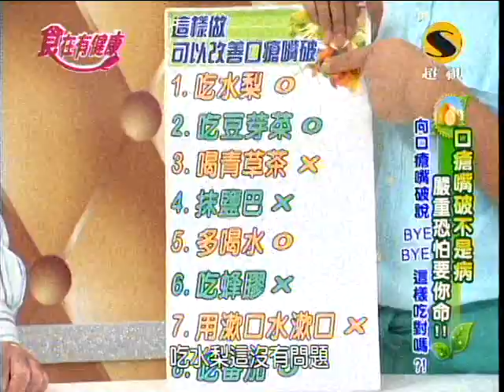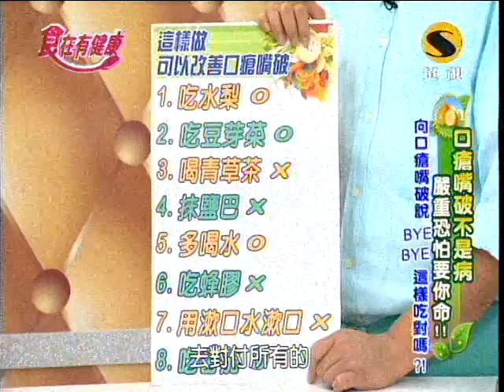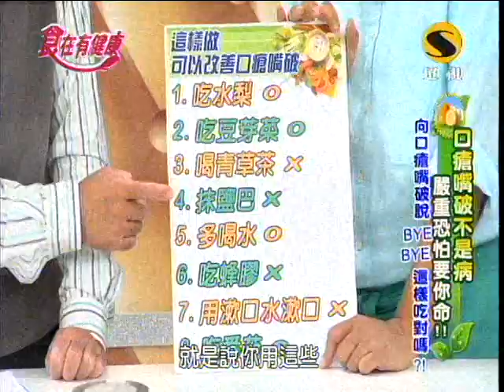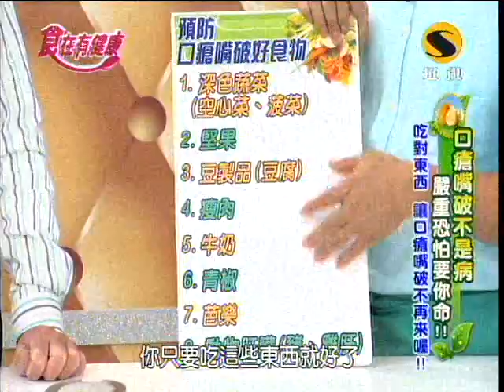超視食在有健康第143集part4脆炒青椒